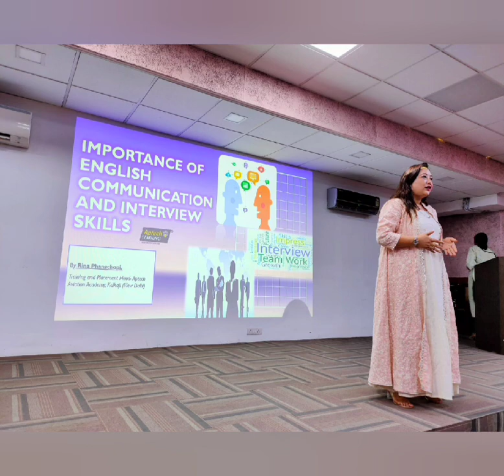English Communication and Interview Skills Seminar by Rina Phangchopi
Rina Phangchopi, Head of Training at Aptech Aviation Academy in Delhi, recently conducted a seminar on "English Communication and Interview Skills." This insightful session equipped attendees with essential tools to excel in interviews, emphasizing effective communication as a key factor for success. Rina's expertise and guidance proved invaluable in helping participants boost their confidence and performance in the competitive job market. Both Comm-IT and IVS students participated in seminar.